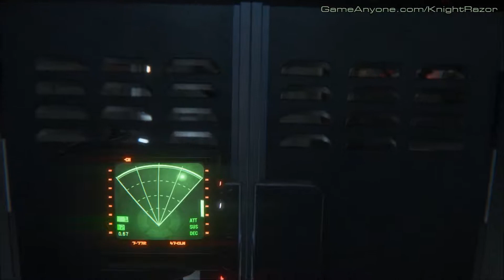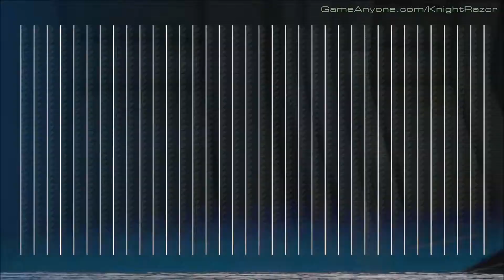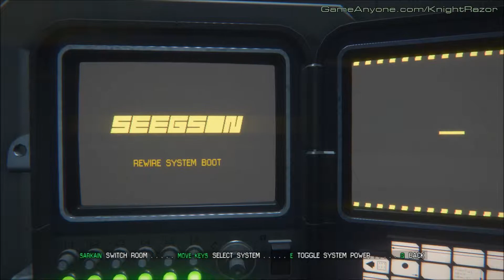Alien: Isolation - #22 - Mission 10: The Trap 4/5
Alien: Isolation - Mission 10: The Trap 4/5

Platform: PC/XBOX 360/PS3/XONE/PS4
Release: October 2014
Rating: M